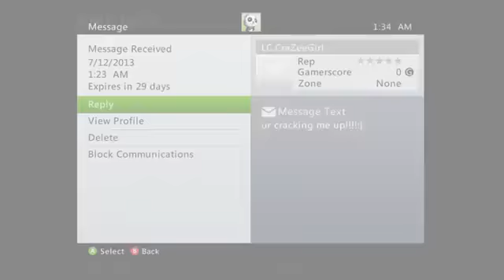Black Ops 2 Hitting On Girls! Four Girls in One Lobby!)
funny videos of all time will be posted everyday on this channel please recommend videos i will watch them and if thay are good or funny i will be puting them on my channel keep it up you tubers :)